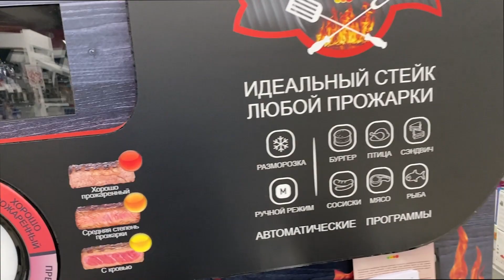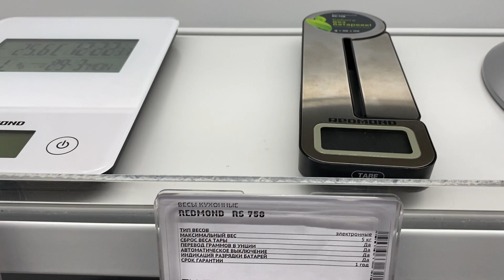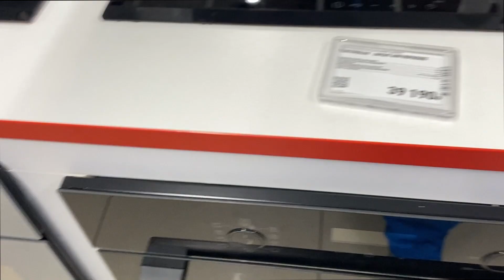Напакостили в магазине Влог